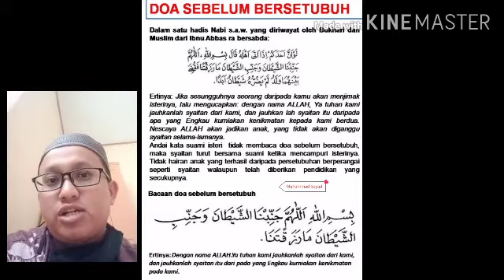Hadits Tentang Doa Hubungan Suami Isteri.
Akad nikah merupakan akad menghalalkan hubungan pria dengan wanita menjadi suami-isteri.

Rasulullah SAW mengingatkan kita agar membaca doa Hubungan suami isteri agar terhindar dari gangguan syaitan

Semoga Bermanfaat bagi kami dan ummat.
Mohon maaf atas kesalahan dan wassalam wr wb.